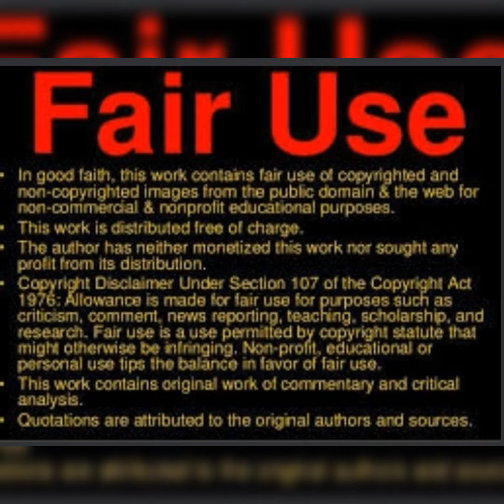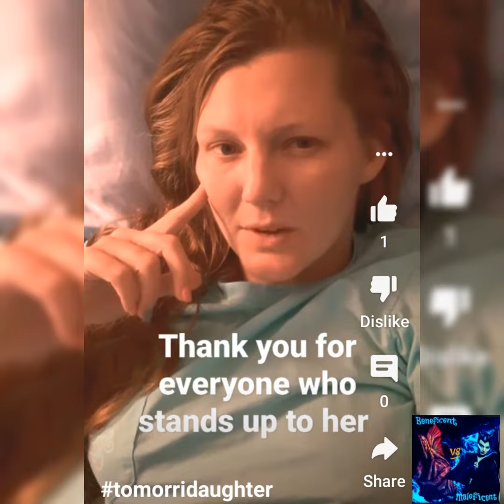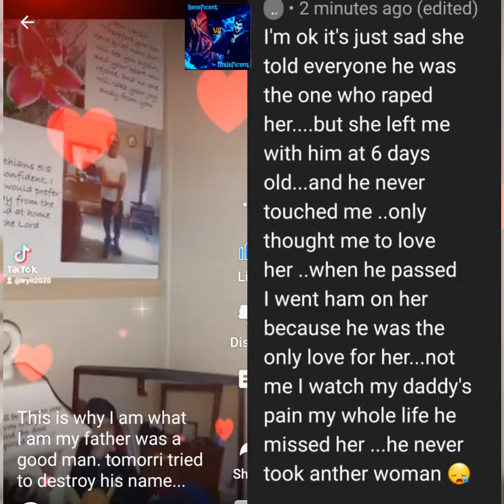Crafting / Tomorri's daughter speaks out